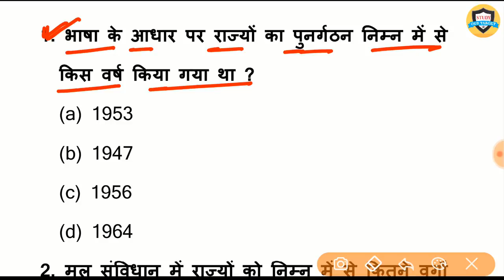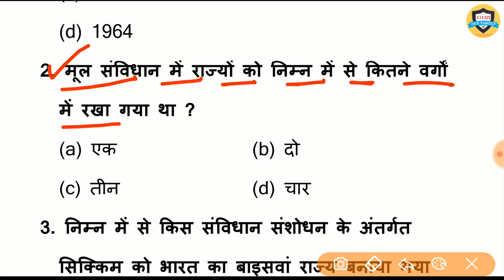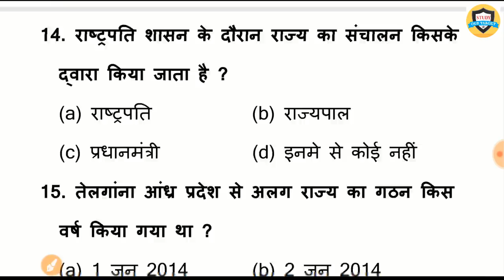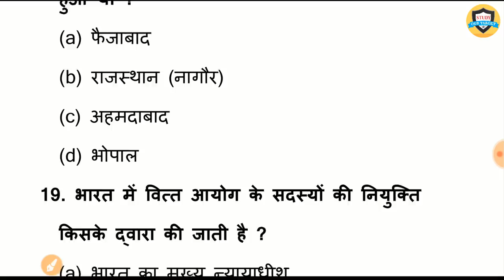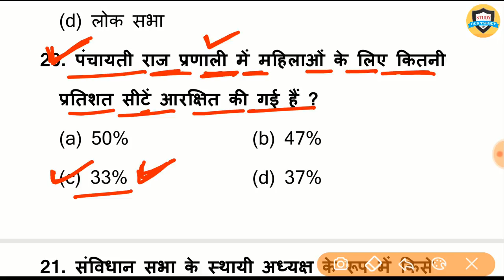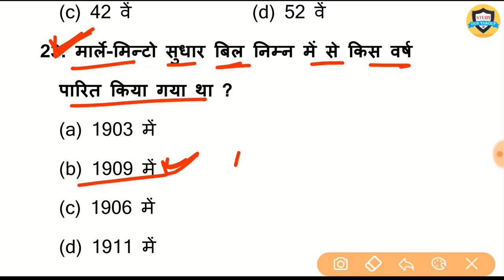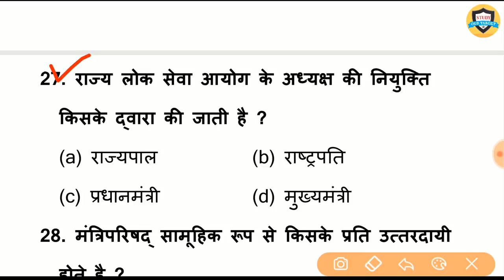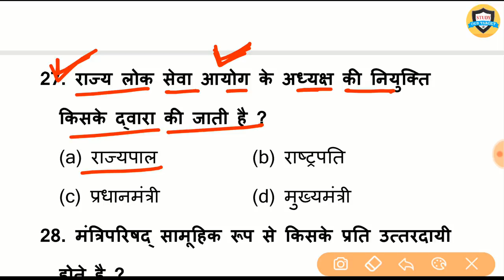Indian Polity | संविधान top 30 gk | important question and answer For RRB NTPC 2020, SSC, Police